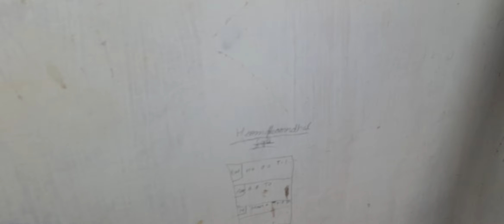कबूतर में वारस आ गया